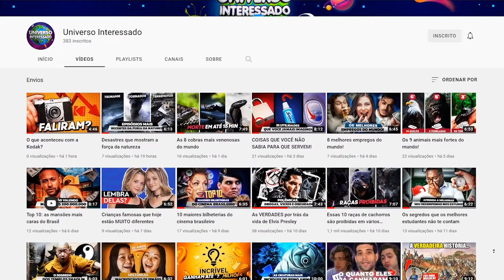OS MAIORES ANIMAIS DO BRASIL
Nesse vídeo, vamos ver quais são os 10 maiores animais do Brasil e o que os fazem tão especiais.

Desde a icônica onça-pintada, um dos símbolos da fauna brasileira, até algumas das maiores espécies de cobras que existem, estes animais são alguns dos mais extraordinárias existentes em todo território brasileiro. Conheça um pouco mais sobre suas vidas fascinantes e explore um pouco mais sobre os maiores animais do Brasil!